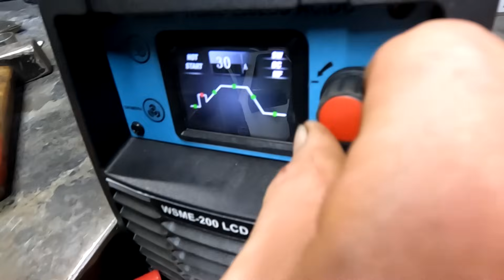Ford Transit "Броневик на V8 - 3UZ-FE"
Линзы в фары @Diliht

Всем привет в данном видео я продолжаю свап Ford Transit 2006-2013 и на момент выхода этого видео у меня уже есть в продаже комплект крепежа для самостоятельной установки 3UZ так что переходи в "Свап-Точка магазин" и затаривайся крепежом.

Напоминаю что у нас есть Аквабластинг и мы профессионально занимаемся очисткой деталей. (также вы можете самостоятельно попробовать почистить свои детали и это для вас будет дешевле)

Ссылочки на оборудование оставлю ниже мололи кому-нибудь  понадобится

А здесь можно прикупить Аквабластинг  @Diliht   и другое оборудование для вашего Бизнеса.

Если нужно 3D сканирование нашим чудо аппаратом с офигенной точностью звони!!!

Мои  "МАГАЗИНЫ"